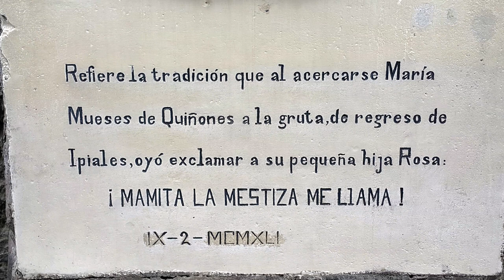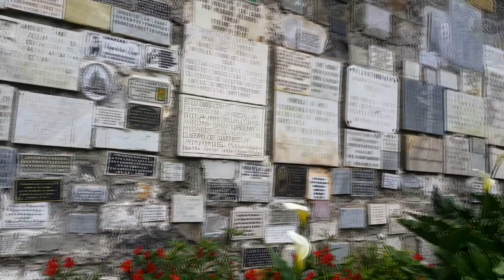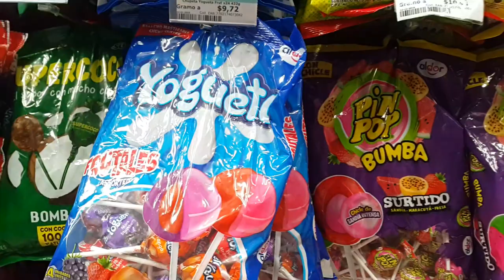LAS LAJAS. De Ecuador a Colombia ¿realmente tan barato?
Una aventura internacional, recorriendo el vecino país, y disfrutando de sus paisajes.